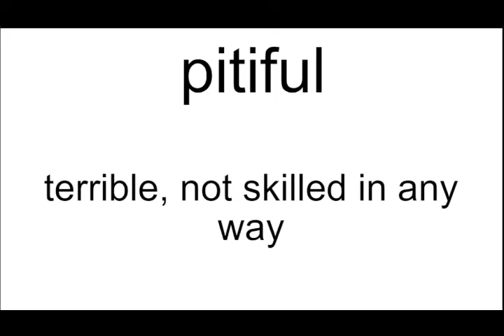pitiful meaning | Vocabulary for Kids | Children's Dictionary | Learn English Vocabulary